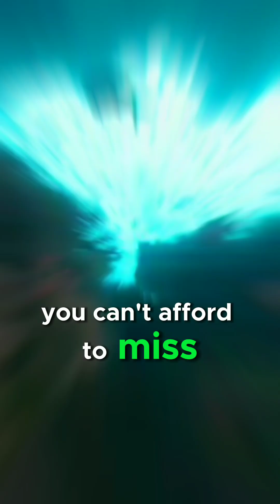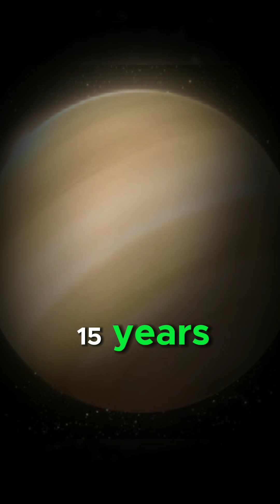"Top 5 Biggest Astronomical Events of 2025! 🌌🚀 | Must-Watch Eclipses & Meteor Showers!"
🌠 Biggest Astronomical Events of 2025! 🚀🔥 Are you ready to witness eclipses, meteor showers, and rare space events? Here are the top 5 must-watch celestial events happening in 2025:

📅 Upcoming Events:
✅ March 13-14 – Total Lunar Eclipse (Blood Moon) 🌕🔴
✅ March 29 – Partial Solar Eclipse 🌞🌑
✅ August 12-13 – Perseid Meteor Shower 🌠✨ (100+ meteors per hour!)
✅ December 13-14 – Geminid Meteor Shower 🔥🌠 (Strongest meteor shower of the year!)
✅ March-May – Saturn’s Rings Disappear! 🪐😲

Astronomical Events 2025

Space Events 2025

Meteor Shower 2025

Saturn’s Rings 2025

Best space events 2025

Upcoming celestial events

Science and space news

Skywatching guide 2025

Must-watch meteor showers

Universe and astronomy facts